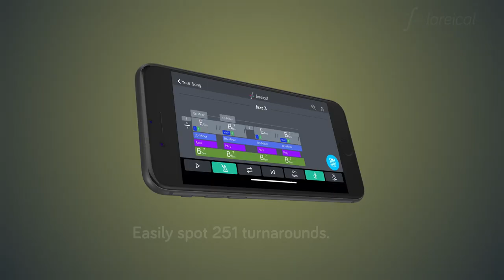loreical - The first music theory calculator in the world.